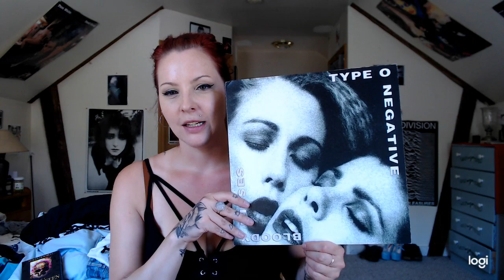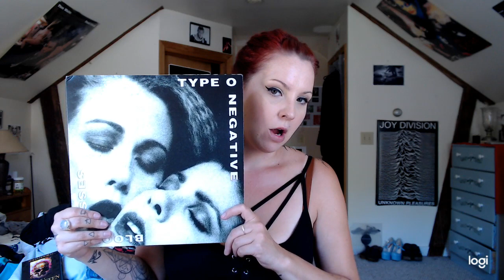July Double Shot: Bloody Kisses and The Halloween Oracle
Purchase a reading: